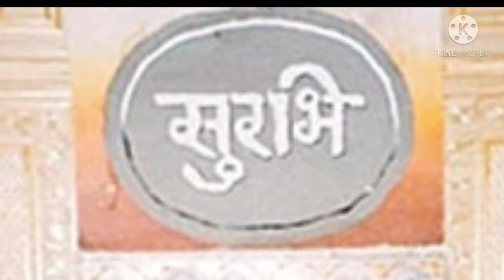सुरभि । दूरदर्शन कार्यक्रम । पुरानी यादें । pk bindas